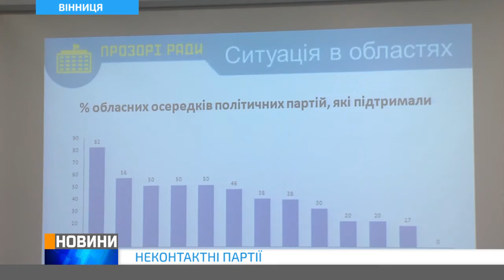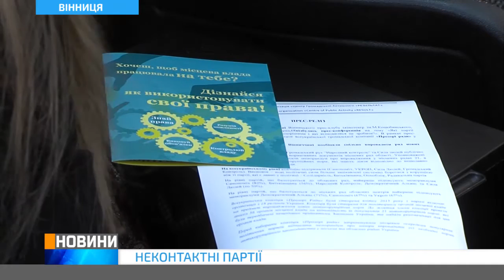Неконтактні партії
Хто за, а хто проти системно боротися з корупцією. Всеукраїнська коаліція «Прозорі ради» з’ясовувала, які політичні сили готові впроваджувати антикорупційні норми. У Вінницькій області з усіх політичних сил підтримали його лише 4.